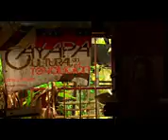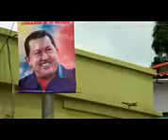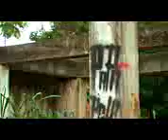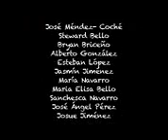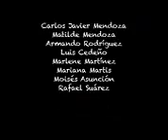TV DOCUMENTA Nosotros con Chavez